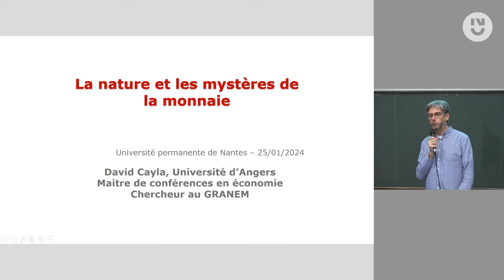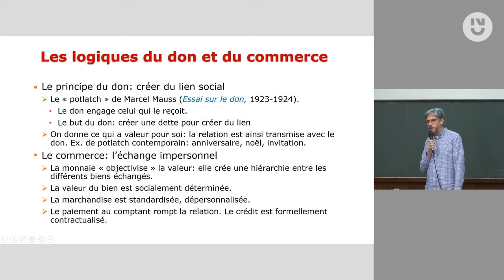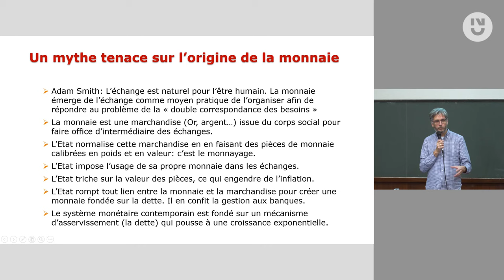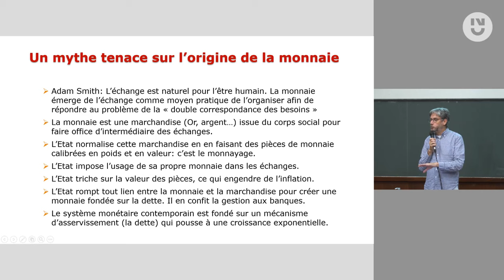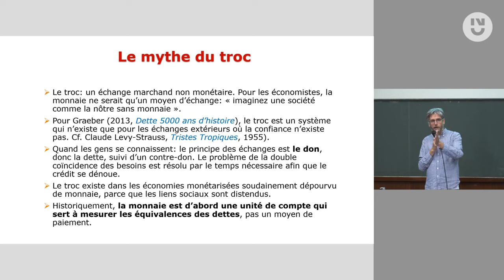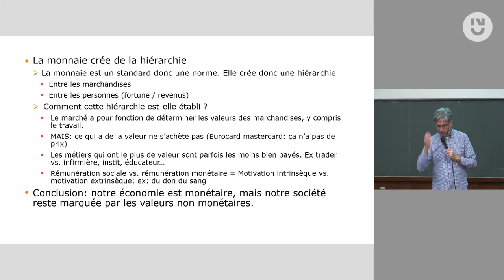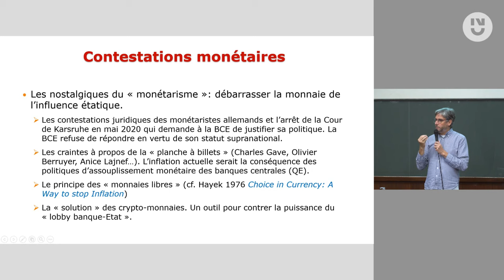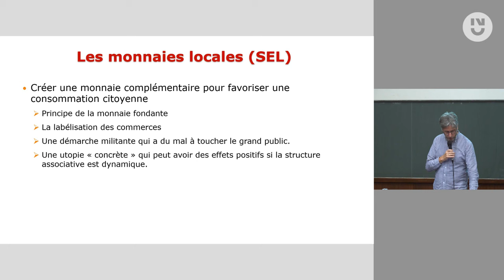David Cayla - La nature et les mystères de la monnaie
Les questions monétaires ont toujours fait l’objet de débats passionnés chez les économistes et dans une partie de la société. Pour certains, la monnaie ne serait qu’un voile qui masque la réalité des transactions économiques. Pour d’autres, il s’agirait au contraire d’un instrument essentiel à partir duquel il serait possible de transformer nos économies en profondeur. De nombreuses communautés se sont ainsi formées dans l’objectif de se réapproprier la monnaie par le biais de nouvelles monnaies locales, cryptomonnaies, monnaies "libres"... L’avenir est-il aux innovations monétaires ou ces tentatives relèvent-elles du fantasme ?

David Cayla est économiste, chercheur au GRANEM et maître de conférences à l'université d'Angers depuis 2009. Ses thèmes de recherche : Économie de la connaissance, stratégie des entreprises, théorie des organisations, économie européenne, crises financières, histoire des faits économiques, histoire de la pensée économique, néolibéralisme. Il a publié de nombreux ouvrages dont "L’Économie du réel" (2018), "Populisme et néolibéralisme" (2020), et "Déclin et chute du néolibéralisme" (2022), tous trois parus chers De Boeck Supérieur.